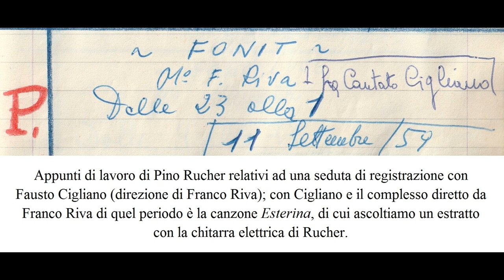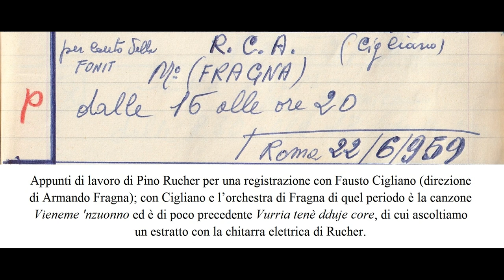Intervista di Fausto Cigliano su Pino Rucher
In occasione dell’85° compleanno del cantante e chitarrista Fausto Cigliano si propone una sua intervista sul chitarrista Pino Rucher in cui ne rammenta la chitarra elettrica in alcune sue canzoni, tra le tante incise assieme, tra cui risalta “L’ammore fa parlà napulitano” del settembre 1959, che segna l’esordio del Maestro Ennio Morricone come arrangiatore per cantanti di musica leggera. Nella colonna sonora di Ennio Morricone per il film “Un bellissimo novembre” si segnalano la partecipazione di Cigliano nella canzone “Nuddu” e di Rucher nell’assolo di chitarra elettrica del brano “Ancora più dolcemente”, come ricordato con trasporto dal cantante.

Appare particolarmente lusinghiero il giudizio su Rucher da parte di Cigliano, un cantante lungamente attivo e forte di una solida preparazione musicale, essendosi anche diplomato al Conservatorio di Santa Cecilia a Roma in chitarra classica, ultimando i suoi studi con uno dei massimi esponenti italiani, Mario Gangi, peraltro formatore di altri rinomati chitarristi classici.

“Ho attraversato a partire dagli anni cinquanta praticamente l’ira di Dio delle orchestre, orchestrine, perché io suonavo la chitarra, d’accordo, però ho cantato molto spesso anche con l’orchestra e naturalmente ogni volta che avevo l’approccio con l’orchestra, con le tante orchestre, Angelini, Barzizza, etc., di quell’epoca lì, ogni volta che avevo questo approccio insomma, la prima cosa che andavo a vedere chi era il chitarrista, come suonava, etc., proprio per la curiosità perché io naturalmente ho suonato e suono la chitarra. E chi era Pino Rucher? Praticamente, per me era una specie di ossessione, per certi versi è stato, perché ogni volta nelle tante passeggiate, diciamo così, in varie registrazioni lo incontravo sempre, quindi, e avevo anche preso una dimestichezza con la meraviglia della sua chitarra elettrica, di come la gestiva insomma. Quindi, da quel punto di vista, è stato sicuramente un chitarrista storico per certi versi, storico in quanto che ha cominciato anche a fare, a entrare nelle mani di Ennio Morricone.
Pino Rucher, che già da tempo incideva nella RCA, lavorò fin da subito con il primo Ennio, col primissimo, proprio, Ennio Morricone e infatti Rucher incise con me un disco orchestrato da Ennio Morricone: “Tu si tu” e “L’ammore fa parlà napulitano”.
Dopo poco che facevo il cantante, cantante e chitarrista, non ancora con l’orchestra, ho avuto l’occasione di vincere il Festival di Napoli con la canzone “Sarrà chi sà” e naturalmente feci il disco “Sarrà chi sà” e “Scurdammoce ’e ccose d’o munno”; be’, in queste registrazioni, c’è Pino Rucher, naturalmente, che suonava la chitarra, che io già avevo conosciuto in altre circostanze, ma che praticamente era quello a cui miravo sempre ogni volta che mi capitava di incidere qualche cosa.
Lavorai con l’orchestra di Angelini con Pino Rucher alla chitarra nel Festival di Sanremo del 1960, e c’è un film, “Sanremo - La grande sfida”, dove mi rivedo e noto Pino Rucher in prima fila nell’orchestra. Peraltro, nel film “Sanremo - La grande sfida” nel commento musicale del M° Piero Umiliani si riconosce perfettamente la chitarra elettrica di Pino Rucher.
Nel film “Un bellissimo novembre”, in cui io canto il brano “Nuddu”, nella musica del M° Morricone troviamo anche un assolo di chitarra elettrica di Pino Rucher, inconfondibile il tocco e il suono di Rucher, è un bossanova praticamente.
Pino Rucher ha inciso con la chitarra elettrica per me con tante orchestre, con Fragna, Riva, Pregadio, Morricone ovviamente, e tanti altri grandi maestri.
Ogni volta che vedo film di quei tempi, riascolto e riconosco con nostalgia la tecnica e la musicalità di Pino Rucher con la chitarra elettrica, inconfondibile in tante musiche di Morricone, Bacalov, Ferrio, Trovajoli, etc.”